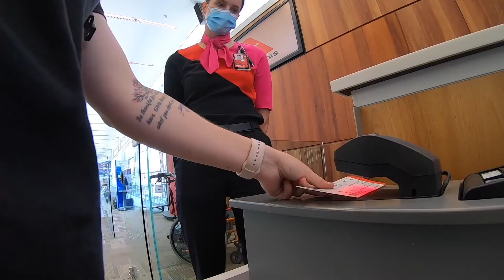TRAVEL DAY - Flying to WA 📍✈️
Traveling from Adelaide to WA
staying in WA for 3 days, playing at the WACA which is going to be excited!
Keep an eye out for the next videos!